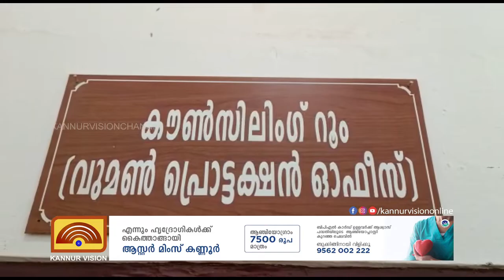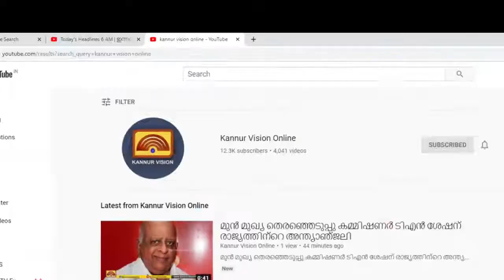ജില്ലാ വുമൺ പ്രൊട്ടക്ഷൻ ഓഫീസിൽ കുടുംബ തർക്ക പരിഹാര കേന്ദ്രം ഒരുങ്ങി